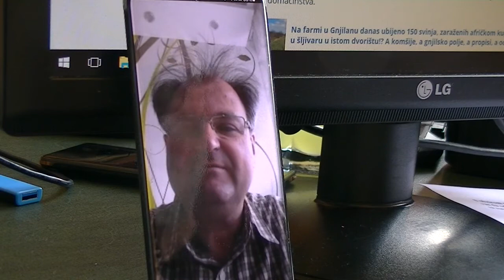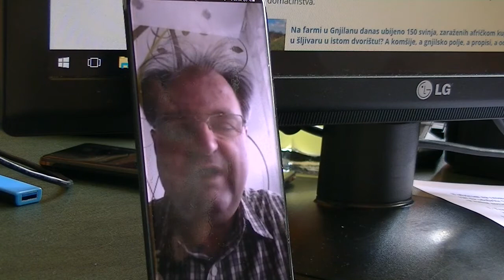Pirot, 07.05.2021, Miroljub Marjanović, Uprava za veterinu, zakonska procedura